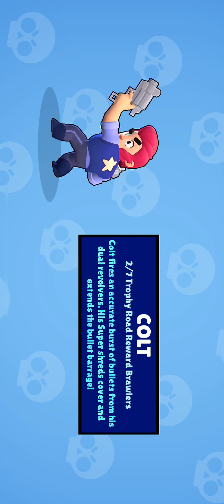Brawl Stars Gamplay! Collecting Barley!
I play brawl Stars in this vid and check out the game it’s awesome!